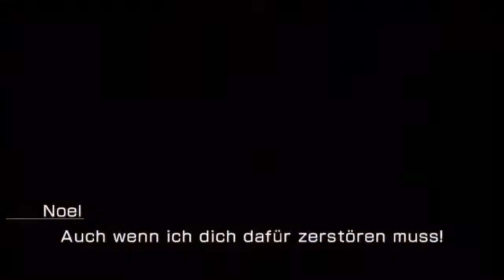Let`s Play Lightning Returns: Final Fantasy XIII (Blind) #25 - Das Orakel